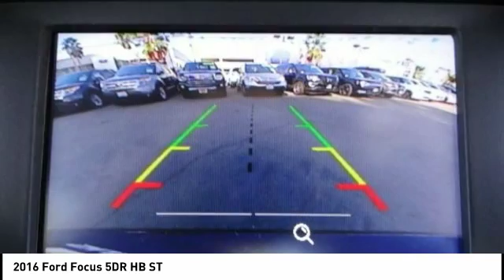2016 Ford Focus North Hollywood,Los Angeles,San Fernando Valley,Glendale,Burbank B25856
2016 Ford Focus 5DR HB ST

5500 Lankershim Blvd.

SUNRISE FORD NORTH HOLLYWOOD, PROUDLY SERVING NORTH HOLLYWOOD, LOS ANGELES, SAN FERNANDO VALLEY, GLENDALE, BURBANK, AND SURROUNDING CALIFORNIA LOCATIONS THIS SHADOW BLACK 2016 Ford FOCUS IS EQUIPPED WITH A 2.0L GTDI EcoBoost, MANUAL TRANSMISSION, AND RECEIVES AN ESTIMATED 22 City/31 Hwy MPG. NORTH HOLLYWOOD CALIFORNIA 91601. Shadow Black 2016 Ford Focus ST FWD 6-Speed Manual EcoBoost 2.0L I4 GTDi DOHC Turbocharged VCT Recent Arrival! Odometer is 5100 miles below market average! 22/31 City/Highway MPG Awards: * 2016 KBB.com Brand Image Awards We offer a huge selection of new and used cars, top notch customer service and affordable prices. With so much to offer it's no wonder so many Southern California residents have relied on Sunrise Ford North Hollywood for years. Reviews: * Balanced ride and handling; quiet interior; attractive interior; abundant list of upscale and high-tech options. Source: Edmunds